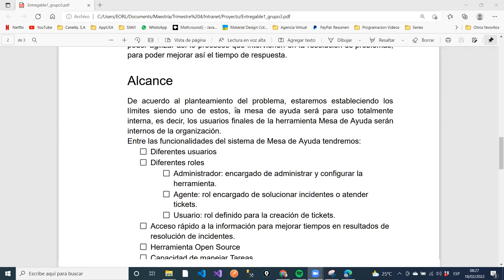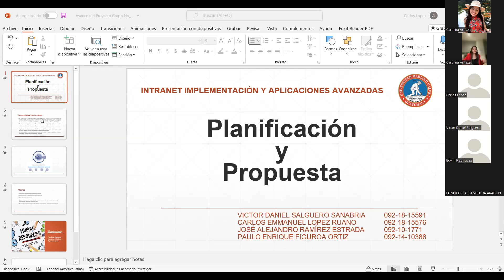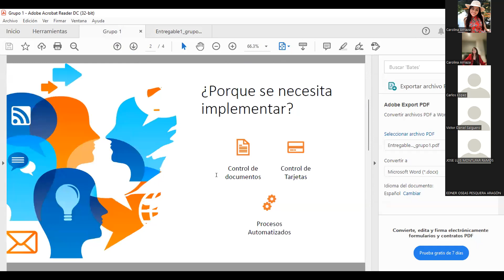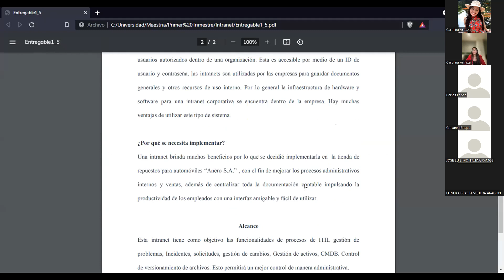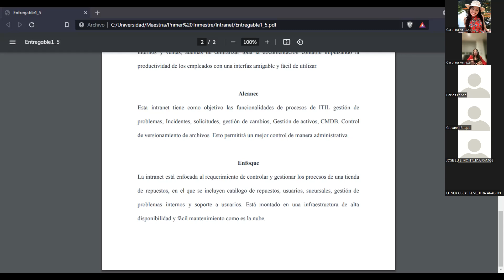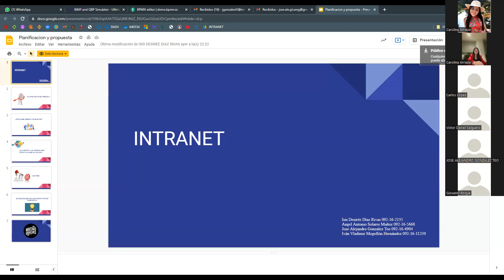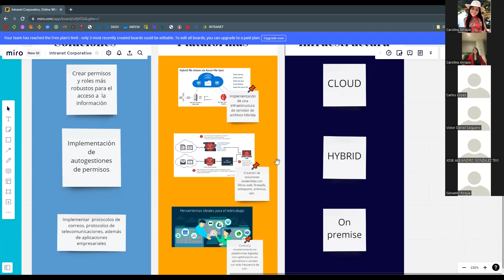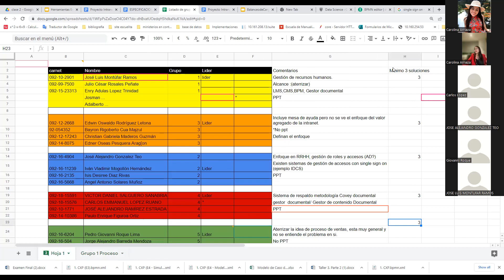Presentación Ideas Intranet corporativa